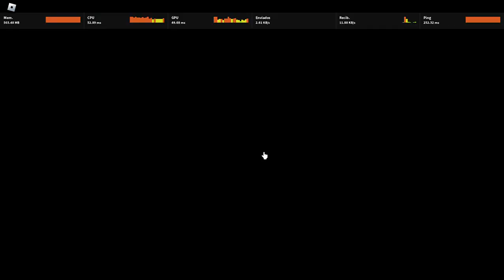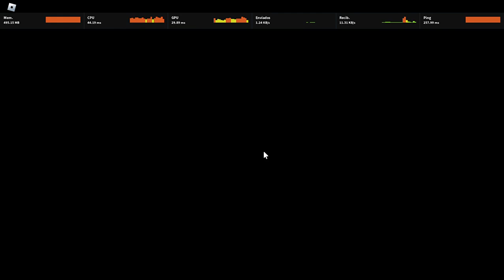Leer descripcion / Read Description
Hola Oritos empezamos un torneo de Flee the Facility los pasos para entrar son unirse a nuestro grupo de roblox (team oritos uwu) y poner participo y agregar a oromagico1 y listo xd